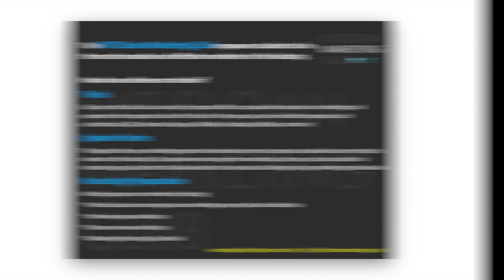MIT Sloan Marketing Club